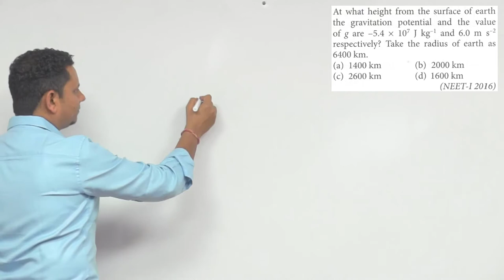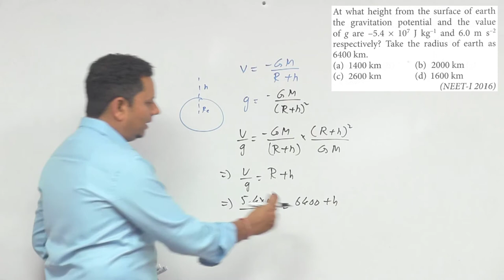At what height from the surface of earth the gravitation potential and the value of g are -5.4 x 107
At what height from the surface of earth the gravitation potential and the value of g are -5.4 x 107 J/kg and 6.0 m/s 2 respectively?